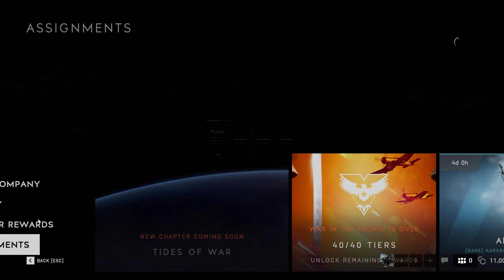Battlefield V 2020 01 24 03 15 14 01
so decent rounds - I really slowed down towards the end